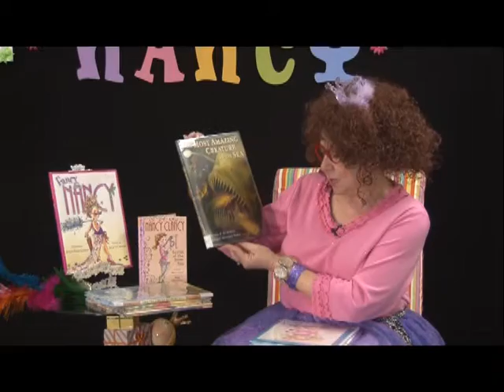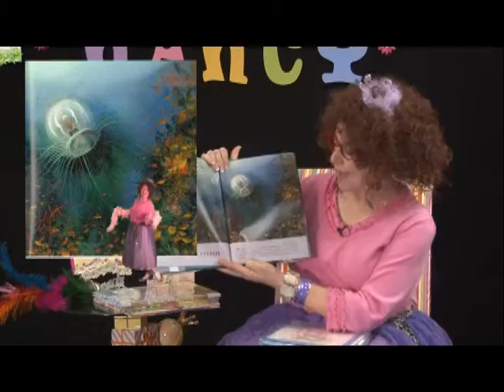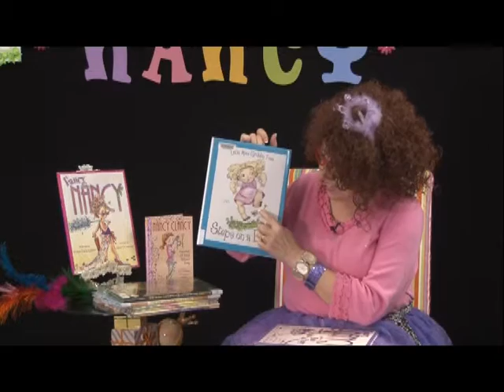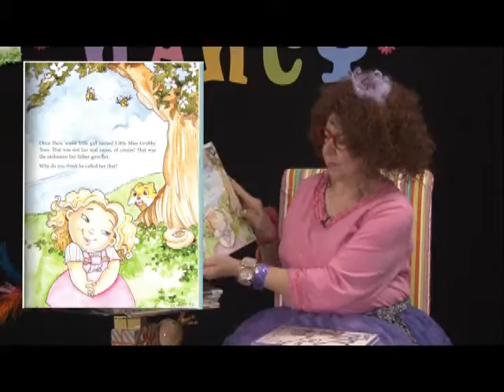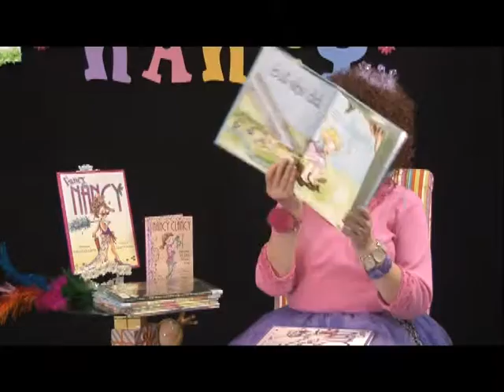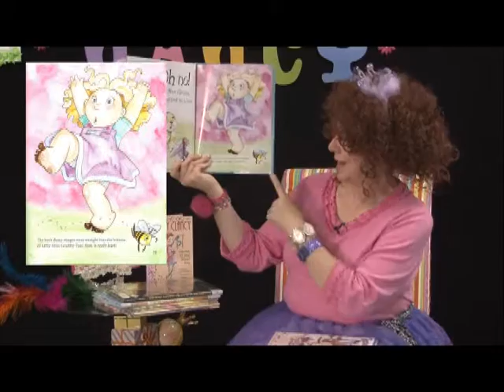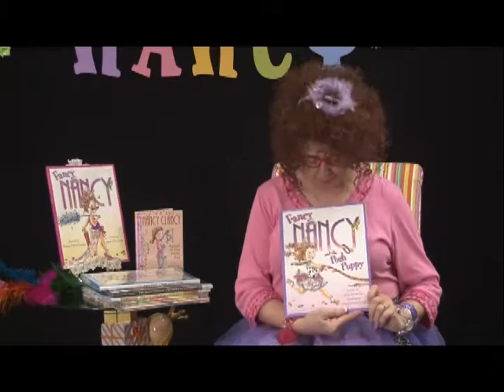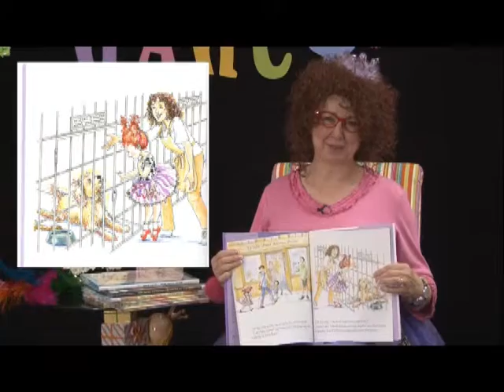Fancy Nancy Book Club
Book Club for Elementary Students
August 25, 2015 Part 2